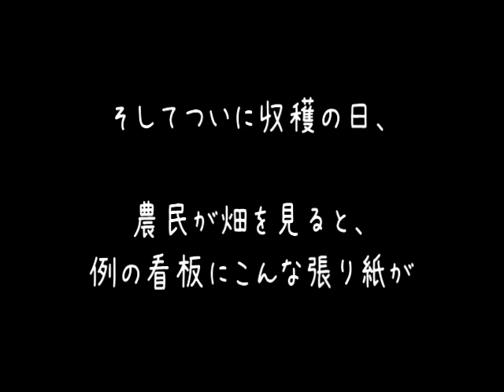スイカを守るたった一つの冴えたやり口【アメジョ】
育てたスイカを猿に取られたときの憤りを知ってるのは田舎っ子だけ